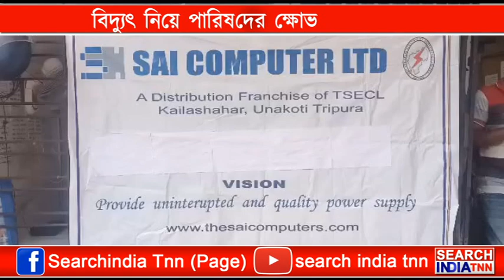রাস্তার পাশের বিদ্যুতের খুঁটি হেলে থাকাই ঝুঁকিপূর্ণ বিদ্যুতের তার। যেকোনো সময় ঘটতে পারে দুর্ঘটনা।